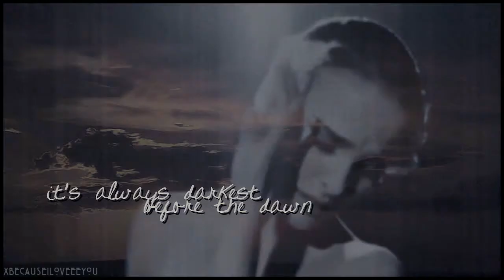+ it's always darkest before the dawn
Dedicated to all my subscribers, thank you for staying with me and for being so kind in all your comments and likes. I love you :')

This video came from total inspiration- it's just kind of a load of my emotions thrown into it, so it's kinda personal to me :') I would have made it longer, but I really need to start revising xD

This video is similar to another one I've done, :)
But I tried to show more positiveness and how it's the little things that can begin to inspire you. :)
+ Honestly, I preferred this video without the colouring, but I got to scared to upload it xD

videos included;;
Starlight [live at wembley], Skinny Love, The Big Bang, Who Owns My Heart, Tyler Shields, Black Swan, Marry The Night, Bad Romance, Paradise

Soph xx